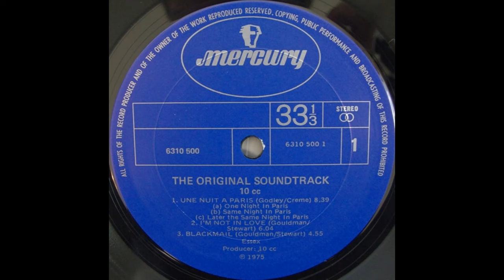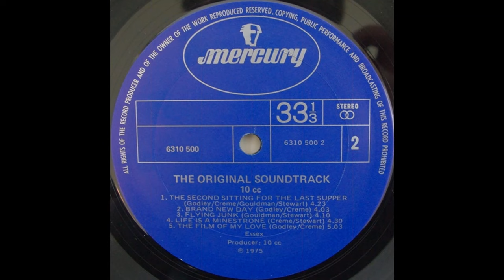10cc - The Original Soundtrack (1975) Part 2 (Full Album)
5. Brand New Day (0:00)
6. Flying Junk (4:04)
7. Life Is Minestrone (8:19)
8. The Film Of My Love (13:05)

The Original Soundtrack is the third studio album by the English rock band 10cc. It was released in 1975 and peaked at number three on the UK Albums Chart. The Original Soundtrack includes the singles "Life Is a Minestrone", and "I'm Not in Love", the band's most popular song.

The Original Soundtrack Review by Mark Deming:
10cc's third album, The Original Soundtrack, finally scored them a major hit in the United States, and rightly so; "I'm Not in Love" walked a fine line between self-pity and self-parody with its weepy tale of a boy who isn't in love (really!), and the marvelously lush production and breathy vocals allowed the tune to work beautifully either as a sly joke or at face value. The album's opener, "Une Nuit a Paris," was nearly as marvelous; a sly and often hilarious extended parody of both cinematic stereotypes of life and love in France and overblown European pop. And side one's closer, "Blackmail," was a witty tale of sex and extortion gone wrong, with a superb guitar solo embroidering the ride-out. That's all on side one; side two, however, is a bit spottier, with two undistinguished tunes, "Brand New Day" and "Flying Junk," nearly dragging the proceedings to a halt before the band rallied the troops for a happy ending with the hilarious "The Film of Our Love." The Original Soundtrack's best moments rank with the finest work 10cc ever released; however, at the same time it also displayed what was to become their Achilles' heel -- the inability to make an entire album as strong and memorable as those moments.

Personnel:
Eric Stewart – lead (1–6) and backing vocals (1, 3–5, 7, 8), electric (3–8) and steel guitars (1, 3), Fender Rhodes electric piano (2, 4, 6), piano (3, 4, 6), organ (8), percussion (8)
Graham Gouldman – lead (1, 3, 8) and backing vocals (all but 8), bass guitar (all tracks), electric (2–4, 7, 8) and acoustic guitars (6, 7), percussion (1), double bass (5), autoharp (6), mandolin (8)

Technical:
10cc – production
Hipgnosis – cover design
Humphrey Ocean – cover illustration